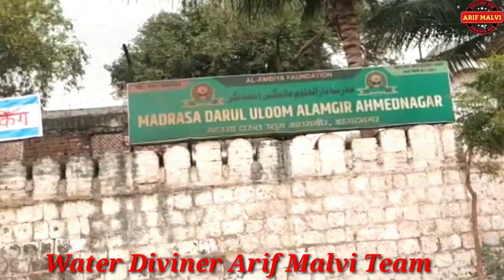Darul Ulum Alamgir Ahmadnagar दारूल उलूम आलमगीर अहमदनगर